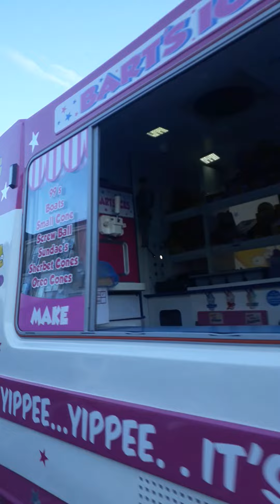Davy the ice cream man is back after a while